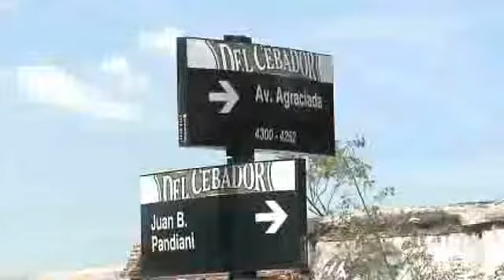Iniciaron obras para carril exclusivo para buses en Agraciada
La Intendencia prevé que funcione un metro sobre tierra en ese lugar como parte del sistema de movilidad urbana.
 La Intendencia de Montevideo inició las obras de construcción de un carril exclusivo para ómnibus en agraciada como parte del nuevo plan de movilidad urbana.Un metro sobre tierra, es lo que se propone ser el nuevo sistema de movilidad urbana.Este prevé la conformación de cinco corredores de transporte radiales y uno transversal, los que funcionarán con carriles centrales exclusivos para los ómnibus.Ya comenzaron las nuevas obras que forman parte del corredor Garzón-Agraciada por el que transitará el transporte que une el centro con el noreste de la ciudad.Por esta razón, permanecerá cortada Agraciada entre Mariano Sagasta y Marcelino Días y García. Esto modificará la circulación del tránsito incluyendo varias líneas de ómnibus urbanos y suburbanos.El proyecto final del plan de movilidad urbana de la Intendencia establece como corredores de transporte radiales: Av. Agraciada/Garzón, av. Gral. Flores, av. 8 de Octubre, Av. Italia y Av. Rivera.
Edita Prof. Graciela Slekis Riffel